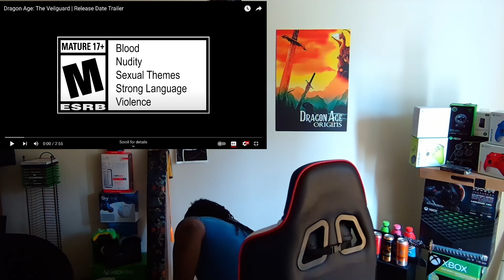Dragon Age: The Veilguard Has A Release Date - Reaction